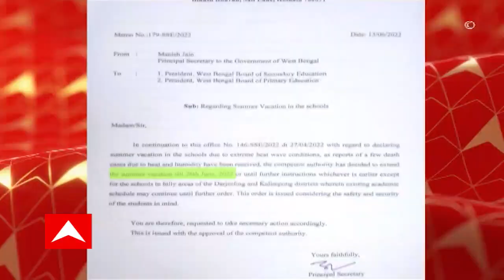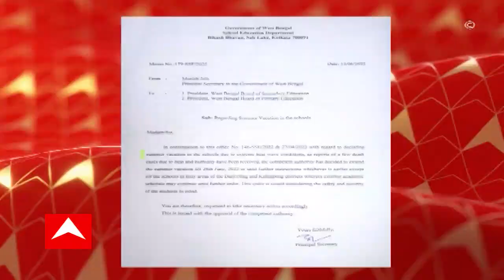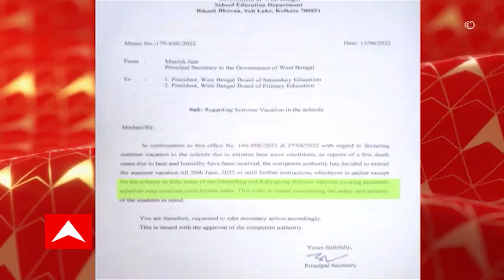Summer Vacation : দেড়মাস গরমের ছুটির পরও, সরকারি স্কুলে ফের ছুটি। পড়াশোনা নিয়ে শিক্ষামহলে আশঙ্কা।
দেড়মাস গরমের ছুটির পরও, সরকারি স্কুলে ফের ছুটি। গরমের কারণে ২৬ জুন পর্যন্ত বাড়ল ছুটির মেয়াদ। দিল্লি বোর্ডের কাছেও পাঠানো হয়েছে বিজ্ঞপ্তির কপি। পড়াশোনা নিয়ে শিক্ষামহলে আশঙ্কা।